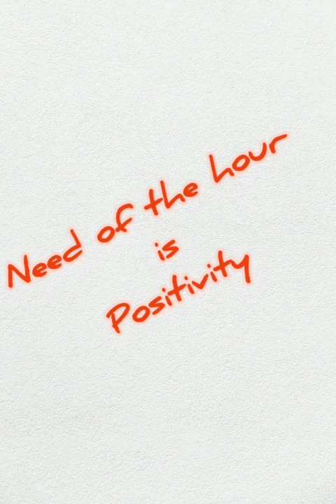Positive voice note to depressed depositors|one soul left us | Hijau associate pvt ltd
Positive voice note to depressed depositors | Hijau associate pvt ltd